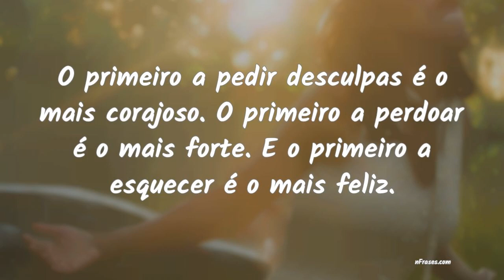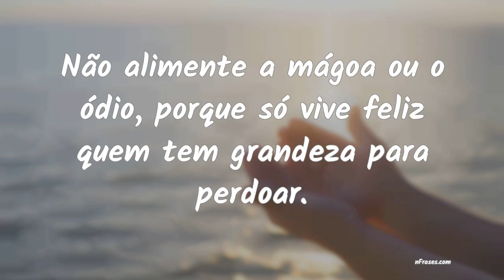Frases de Perdoar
Perdoar é o maior acto de amor que podemos demonstrar por nós mesmos ou pelo próximo. Nem sempre é fácil esquecer quem ou o que nos magoou, mas perdoar é meio caminho andado para poder cicatrizar a mágoa deixada e seguir em frente.